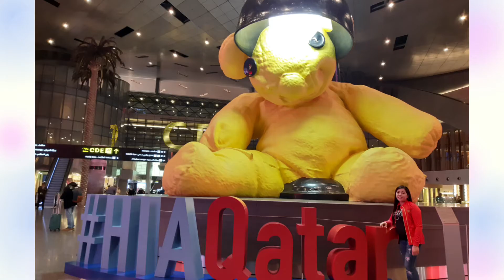PART-2 MY LIFE JOURNEY AS AN OFW/HOW HARD IS IT TO GET A JOB ABROAD/IKAW ANONG EXPERIENCE MO KABAYAN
My part 2 story of my journey as an ofw
I want to share all of you guys
how hard to find and get a job abroad
life is so meaningful and full of surprises.

If you like my video guys PLEASE

You may contact with me just type🔽